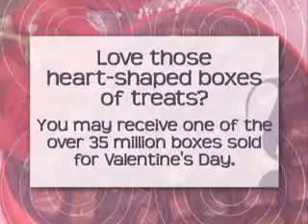Can You Relate Show 18 segment 1